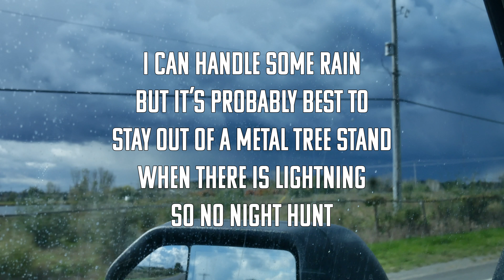Big Bucks are Smart, Michigan Deer Hunting 2018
I finally got to go hunting in the morning for the 2018 Michigan Deer Hunting Season.  I've been wanting to go bow hunting in the morning all year but my current schedule doesn't really allow it.  It was a great morning it was warm I saw a lot of deer.

I saw one of the mid michigan big bucks I'm trying to harvest but this big buck is smart.  He knows he can stay safe on the other side of the fence so he does so.  It looks like he is a nine point buck or a ten point buck.  With his size I will harvest a 9 point buck or 10 point buck any day.

I'm not a member of QDMA but I do believe in letting bucks grow.  I know that a lot of people don't feel the same way.  I am privileged and spoiled to be able to hunt private property my entire life.  So I understand when people that don't have the same opportunity won't pass up on smaller deer.  So it's very rare to see huge bucks even more rare to see huge young bucks.  (they do happen)

But I guess you could say i am a big buck hunter.  I love to go out in the early season and start hunting deer from a tree stand.   When I was growing up we couldn't use a tree stand to hunt with firearms.  So I always associate a tree stand with bow hunting.  So when I think about hunting big bucks I always think about the hunting gear that is easy to use when bow hunting.  I've been hunting deer all over Michigan and Northern Michigan since I was a small kid.  The past fifteen years I've been hunting in the Upper Peninsula.  Whitetail hunting is just an experience like no other because the deer's instincts are like no other.

This big mid michigan buck has been hard to get to come across the fence.  It has eluded me all season.
There are many more obstacles when you are bow hunting compared to rifle hunting.  The deer's awareness of your scent is much more prominent because they have go get so much closer. It's much harder to hunt in a enclosed warmer ground blind due to this fact of scent awareness.  The prime time to hunt is different in every state but the best time are the first two weeks of November.  The rut has started by this time and the big bucks are much more active and less aware of their surroundings.  So whatever state you're in whenever that rut starts that is your prime time.  As well the prime time can be morning and nights but it's not rare for a person to tag a buck in the afternoon.

Over the years I've had a lot of opportunity for hunting big bucks. This buck is an intelligent buck. Big mid Michigan intelligent bucks seam to always get away.  But no matter how much it's a smart buck the deer rut with come and it will get stupid.  The big buck rut begins the deer get dumber start looking for does and they lose their reputation as a smart big buck.
 But like most people I haven't been shooting big bucks.  I do a lot of scouting for big bucks with my trail cameras and look for active rub lines and scrapes.  Everyone is out to get big bucks deer hunting in Michigan.

I do a lot of research trying to find big buck hunting tips on a regular basis.  I try to find out where do big bucks hide even though with my property they just hide across the property line.

Next weekend I will be hunting big bucks on public land and I'm really excited about it.   As far as whitetail deer intelligence, I think there intelligence is more instinct in the fact that they have been hunted for hundreds of years.

I'm sure the deer brain compared to human doesn't compare and I doubt there are deer as smart as dogs. But you can take the little iq of a deer and trade it for the simple life things they know and know that they know where danger is around. tkz  I've been using g5 broadheads but I think I'm going to switch to rage broadheads.

I think if you ask do deer have good memory then you haven't been in a tree stand very often. Like I said it's not how intelligent are white tailed deer but how instinctual and experienced are whitetail deer with hunters.  But I no the deer brain size isn't that big so they probably can't process much.